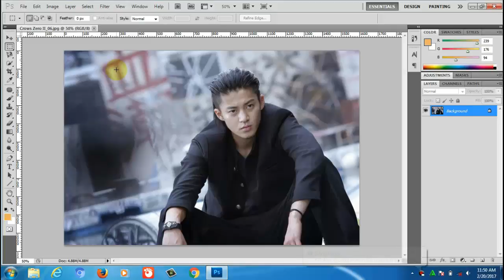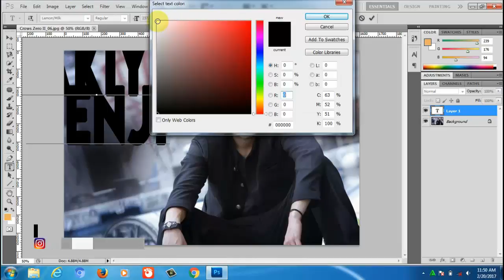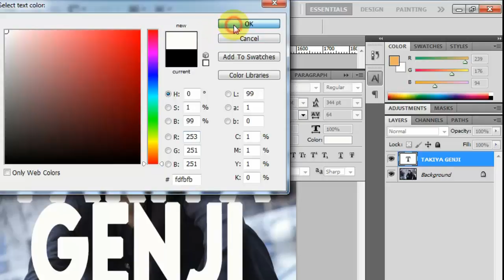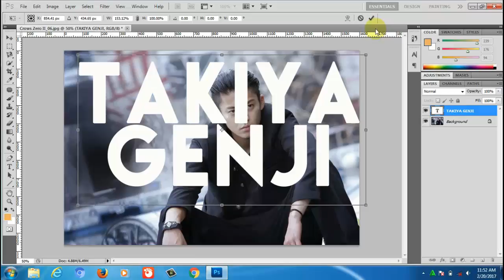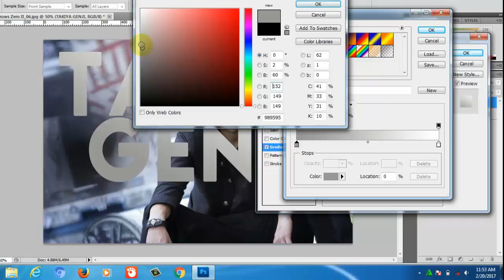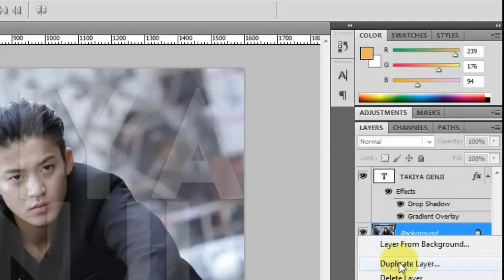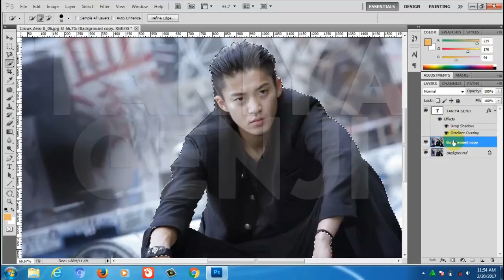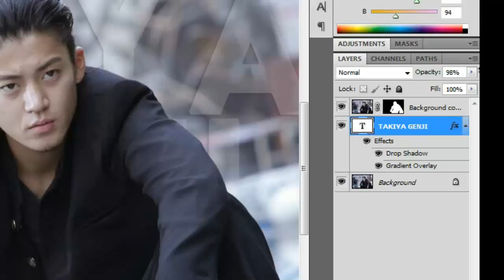CARA MUDAH MEMBUAT TEXT DIBELAKANG OBJEK PHOTOSHOP CS5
tutorial photoshop : cara mudah membuat text di belakang objek
cara ini bisa di buat di photoshop semua versi, selamat mencoba :)